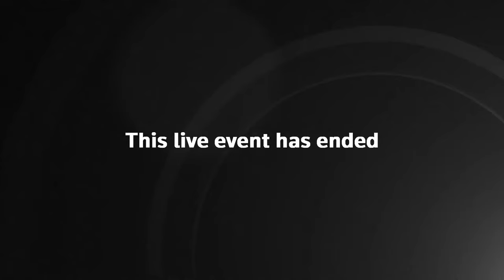LIVE: Suella Braverman speaks at the annual Conservative party conference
Interior minister Suella Braverman speaks in the afternoon session at the annual Conservative Party conference.